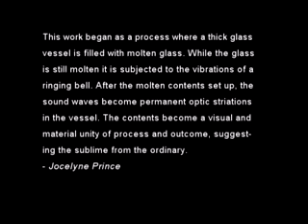Jocelyne Prince "Sound Wave" RISD glass workshop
This video was shot in the hot glass studio at Rhode Island School of Design in 2007.

Sound Wave began as a process where a thick glass vessel is filled with molten glass. While the glass is still molten it is subjected to the vibrations of a ringing bell. After the molten contents set up, the sound waves become permanent optic striations in the vessel. The contents become a visual and material unity of process and outcome, suggesting the sublime from the ordinary.

This work has progressed into a larger scope of sounds and as an activity in and of itself.  Musicians come in to play music or chords to the glass.